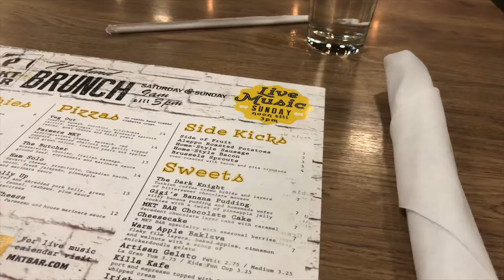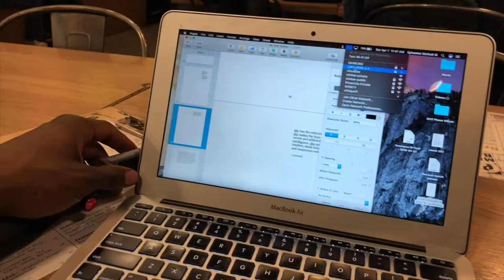CHANGE IS A GOOD THING ( I CUT OFF MY DREADLOCKS )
my website to buy my books, to see more about me, to work with me, or to get a one on one coaching session: httpss://
Tips:
Here is my Instagram page. I post daily here, at least three to four times. Follow for inspiration.

WHO AM I? Sylvester McNutt III is a best-selling author from America. His work has helped millions of people grow, develop, and discover vital components about themselves. Sylvester's core belief is that self-awareness is the key to having a great life. He has released six books, has done public speaking since 2013, and makes daily content to help whoever finds it to introspect, to love more, and to live more.
I am also on Facebook. Linkedin, Snapchat, and Tumblr. Just type in Sylvester McNutt, I'm not hard to find lol.